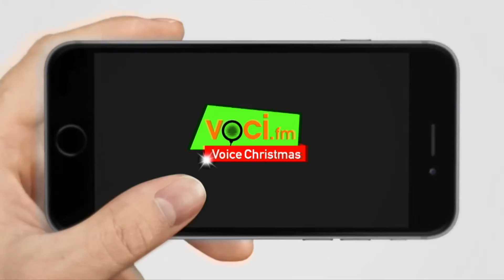VOICE CHRISTMAS - Saluti VIP 4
Ancora una pioggia di saluti da tanti VIP. Questa volta sono con noi Enrico Brignano, Simona Izzo, Leo Gullotta, Loretta Goggi, Marco Carta, Nino Frassica, Max Giusti, Pino Insegno, Max Tortora. Buona visione.